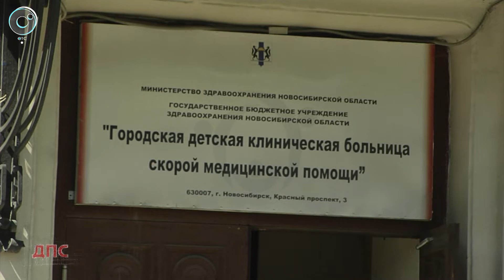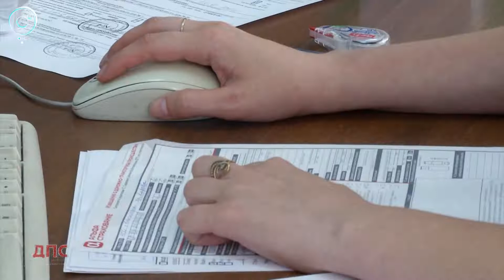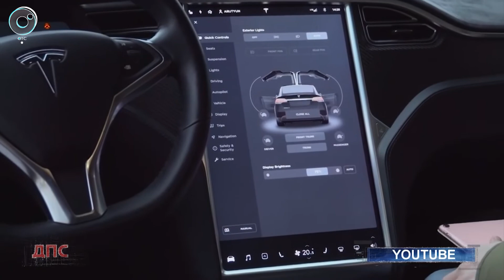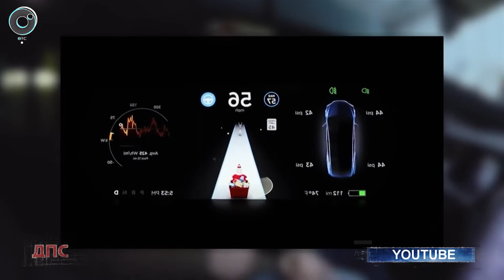Программа "ДПС: Дорога. Перекресток. Судьба": 05 сентября 2019